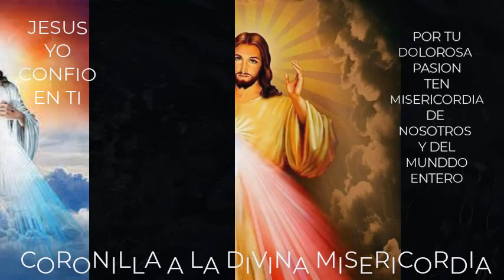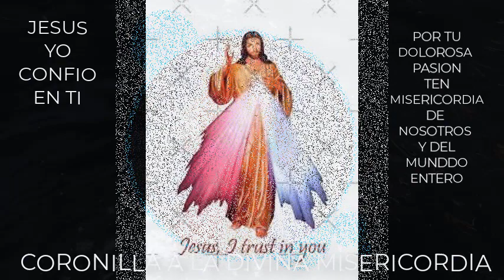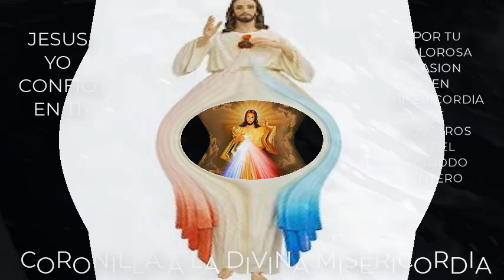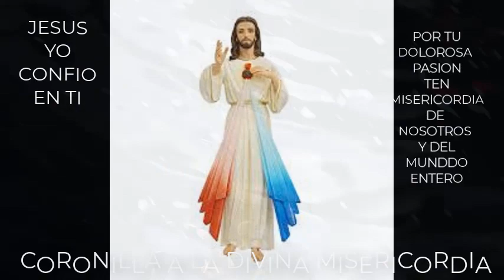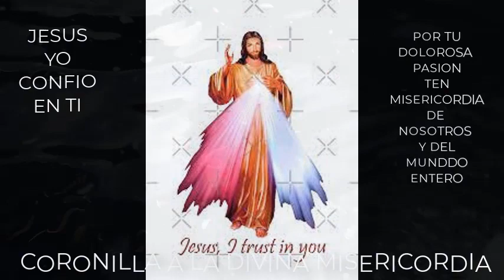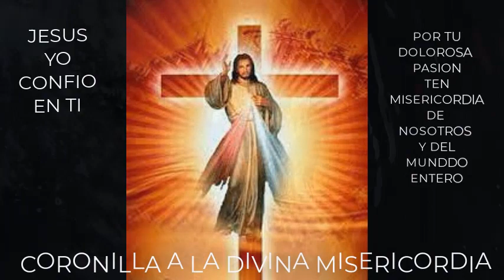CORONILLA A LA DIVINA MISERICORDIA PARA LOS ENFEMOS Y AGONIZANTES